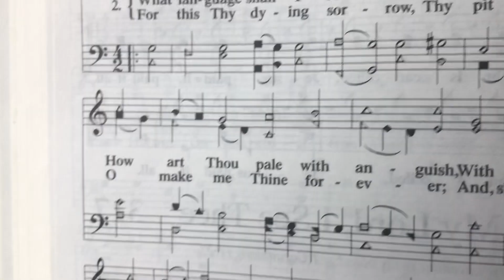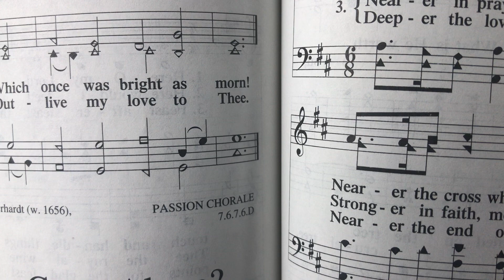O Sacred Head - Tenor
This is an a cappella singing of the tenor part for “O Sacred Head”. The purpose is to help tenors learn the correct notes.